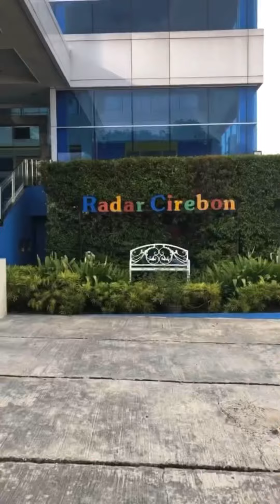How to Ship Peacock Chairs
Hi, Vicki Stecher here founder and creative director at Homevestures!  I hope you like our little story on shipping Homevestures Peacock Chairs and rattan furniture around the world! It’s been exciting! Jump in lovers; we want you!